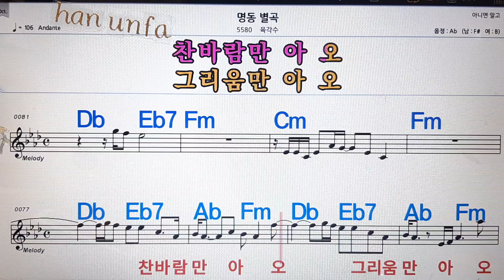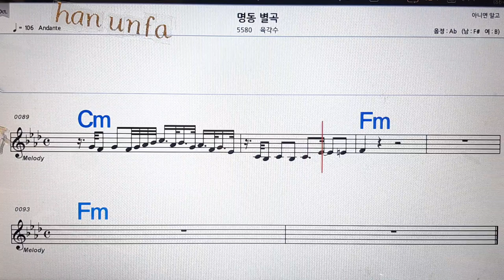육각수 /명동별곡/💋노래방, 통기타 , 코드 큰악보, 가라오케, 반주💖Karaoke, Sheet Music, Chord, MR